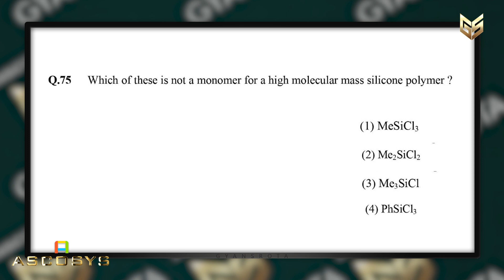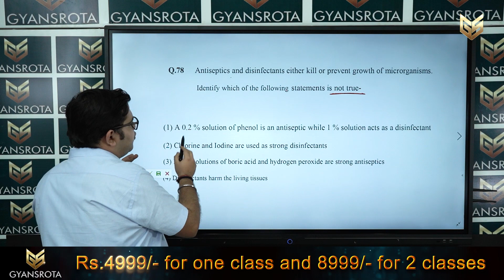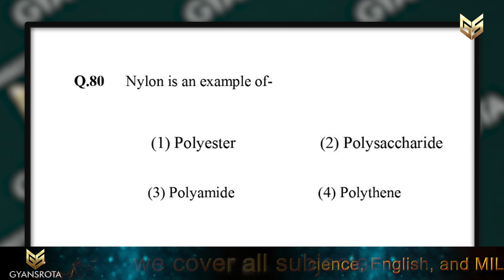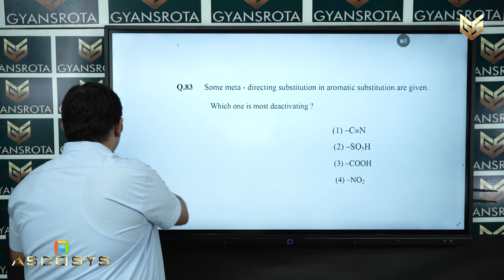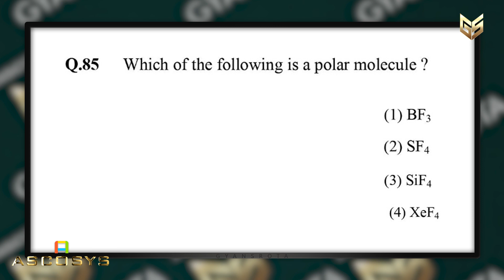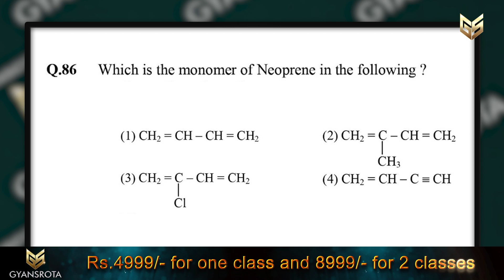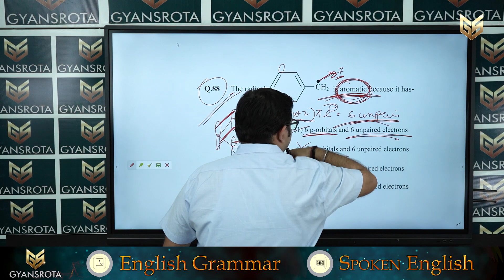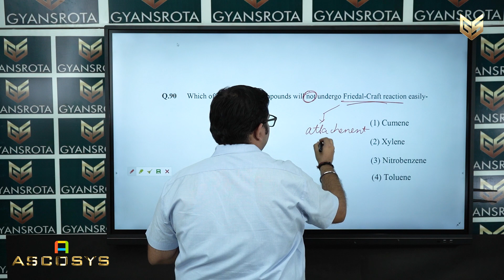NEET – 2013 – Chemistry – Solved questions- Part 4(Q. No 75to Q. No 90)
Download the NEET app

After the successful completion of the first year of providing quality and affordable education across India, as promised Gyansrota is now coming up with a second app. Gyansrota has launched its second app for NEET aspirants under the name Gyansrota NEET, which is available in the Google play store.
Gyansrota is confident to help students across the country to crack the NEET exam with the help of the content provided in the Gyansrota NEET app. This Gyansrota NEET app will not only help the candidates in their preparation for the NEET exam but will also enhance their understanding of each and every section of their course material thoroughly.
When we talk about the features of the Gyansrota NEET App, candidates will get many useful contents like video classes, MCQs, Mock tests, ebooks, etc.
The tutorial videos are segregated into Physics, Chemistry, and Biology, where our expert faculties had solved and explained question papers of the last 10 years. In this way, the students will be benefited in three ways. Students will understand the topics, will get a fair idea about the type of questions, and will understand how to solve them. Presently the Gyansrota NEET app will have videos on how to solve the papers where question papers from 2011 to 2020 are explained by expert faculties.
In the MCQ tab, students can try and solve the paper, which will help them assess their knowledge. They can attempt the papers as many times as they want. The app is starting with question papers from 2011 to 2020. But later questions for the last 35 years will be added.
Study materials in ePUB 3 format are provided with the Gyansrota NEET app. At present terminologies, definitions of Physics Chemistry, and Biology are available and Gyasrota NEET is ready with additional content which will be added from time to time.
Another feature in the list is the Mock Test where Candidates can appear in a mock test for the NEET exam. Candidates can customize their mock test as per their available time. All mock test results will be recorded and can be viewed to self-evaluate. They can also view their performance in the dashboard in graphical format as well as tabular format.
Gyansrota NEET is promised to provide a complete solution so that students get a chance to fulfill their dreams.
The NEET App is completely free for all aspirants across India and can be downloaded from Google Play Store.

Gyansrota is a unique digital learning platform for students of up to +2 level, conceptualized and created by a team enriched with unique experience of serving more the 2.4 lakh students in three different languages, both in online and offline mode. It is poised to cater to 14 education boards in 9 languages covering 23 states 8 UTs, and to become the world's most diverse educational platform.
The secondary section is the phase where your major examinations start - your class 10 board examination. So, we are starting our journey with the secondary section.

This version of the app is for preloaded content. You need to choose and buy the content from our which will be delivered to your specified address in a micro-SD card. After inserting the card on your device you will need to register your device on our website. This happens automatically when you first launch the app after inserting the card into your device. After registering the device you can view the contents without an Internet connection.

If you want, you can also download some demo content from our An Internet connection is necessary for downloading demo content. After downloading you no longer need to be connected to the Internet. This provision has been made to make digital content available for those too who do not have regular Internet connectivity and to save your money.